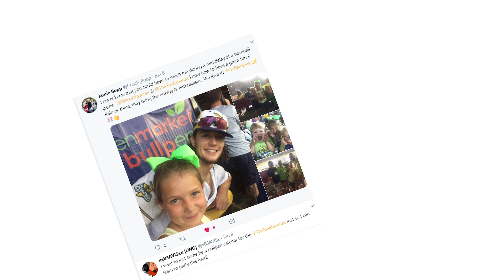What To Do When It's Raining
“Is the game still on?”
“What happens if it’s raining?”
“Surely the game is rained out, right?”

Find the answers to these and more of your questions below.